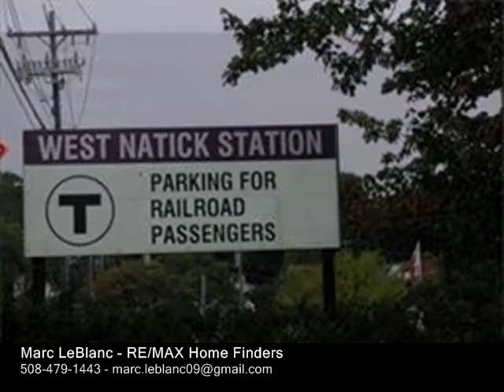5 Village Hill Ln, Natick MA 01760 - Condo - Real Estate - For Sale -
5 Village Hill Ln, Natick MA 01760  Condo  Real Estate  For Sale   Showings start Saturday at OPEN HOUSE  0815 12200  Remarkable 1st floor unit facing the back with wonderful views of green, total privacy perfect for a pet, barbecuing or gardening  ..One of the nicest units in the complex..Laminate flooring through out..gorgeous kitchen with beautiful cabinetry, granite counter tops,built in microwave, tiled back splash..updated appliances..Bathroom tastefully updated with newer vanity,bath and tiles. Large bedroom closet with organizer for maximum use .. Low condo fees..  Natick Village is walking distance to train, Pool,tennis,full size gym all included in condo fees..Pet friendly community..must see !!

Marc LeBlanc
RE/MAX Home Finders